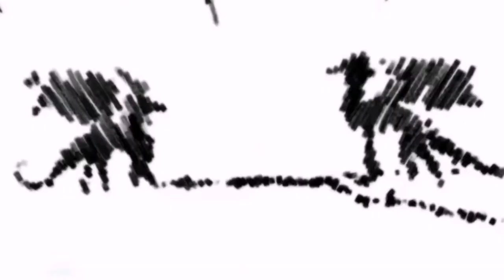Wings of Fire || Darkside || [Music Video / Song]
This music is from Alan walker